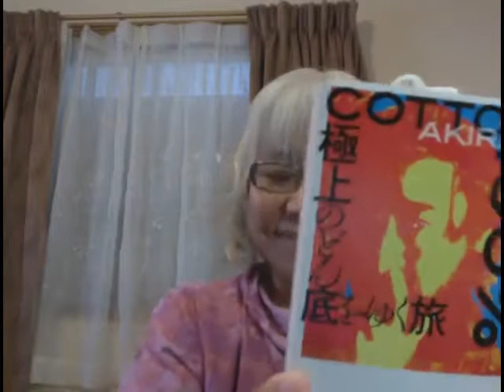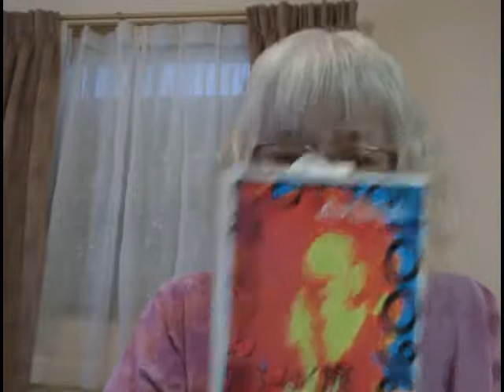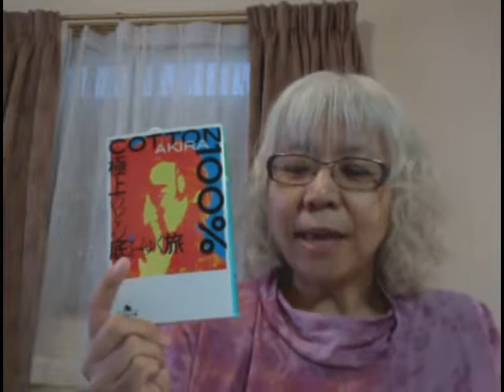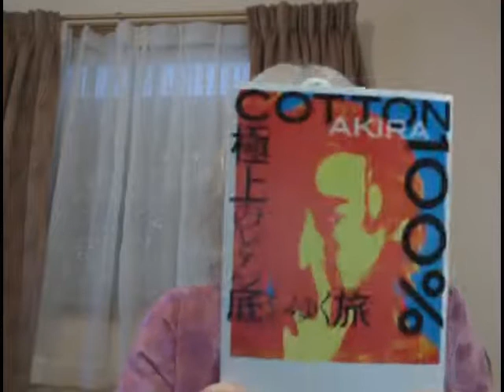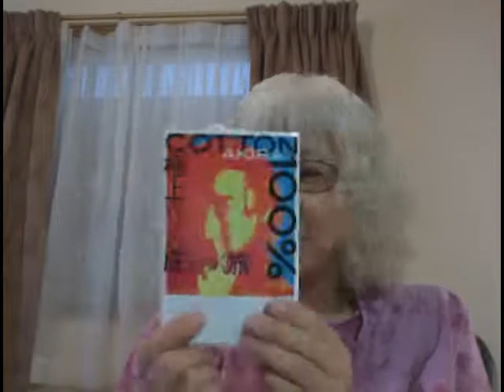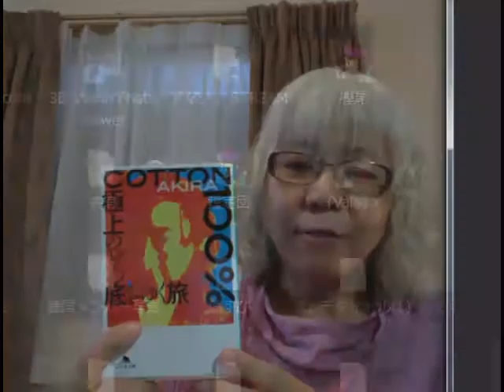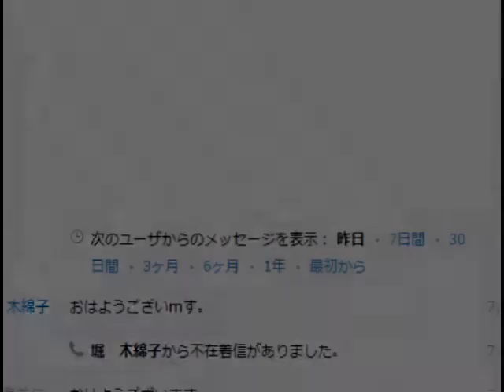自分自身の最大の理解者になる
[出演] スペース・キュート 堀木綿子さん [参考] [放送] NGO スピリチュアルTV ☆ SPIRITUAL-TV